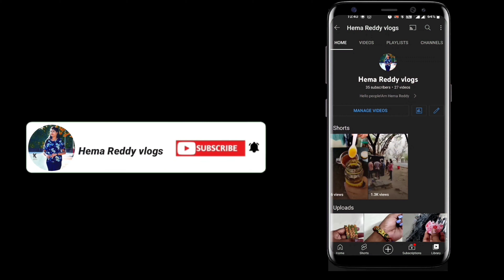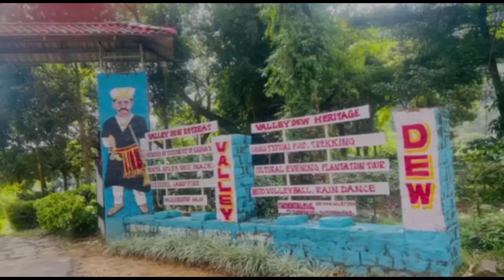Final Vlog of our trip// Coorg // Karnataka// Chikmagalur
Hope you like this video , if you like this video please do

1. Homestay - Coffee Paradise Homestay - Namma Chikmagaluru
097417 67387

2.  Valley Dew Village Stay
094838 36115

Per person 1500 per room 3k for one night with 2 meals
One way Diesel cost 7500 overall 13600